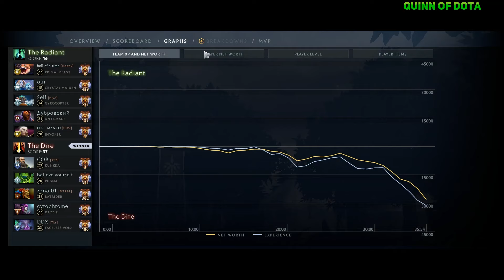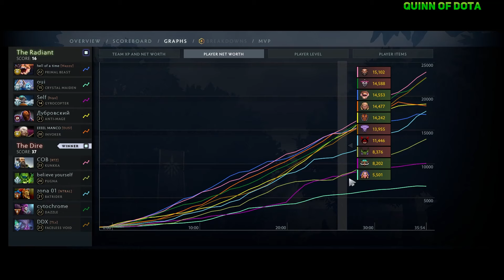QUINN vs TEAM SPIRIT COLLAPSE and QOJQVA 11.500 MMR GAME! | QUINN plays on KUNKKA MID!